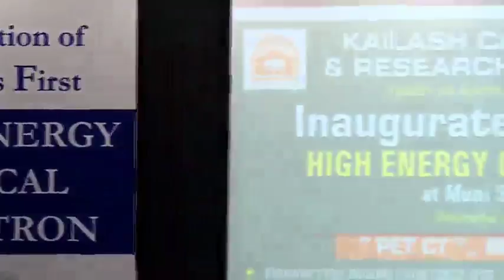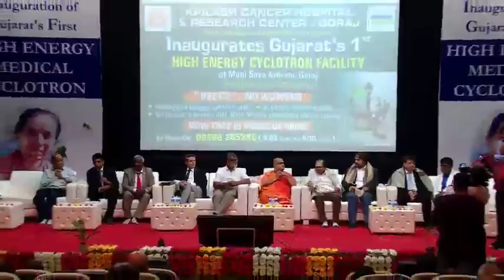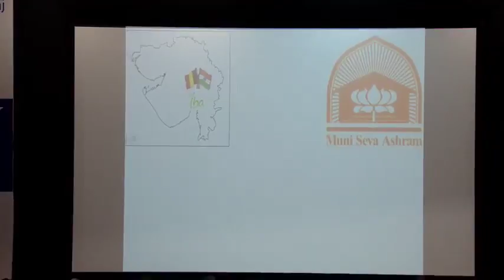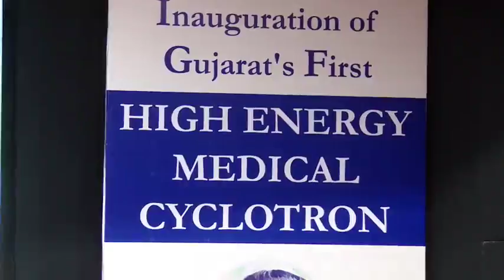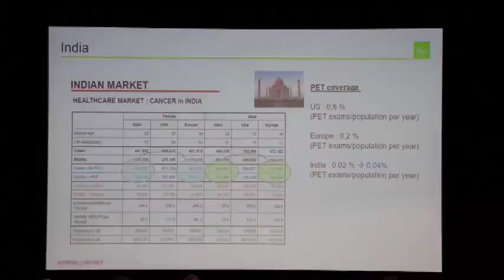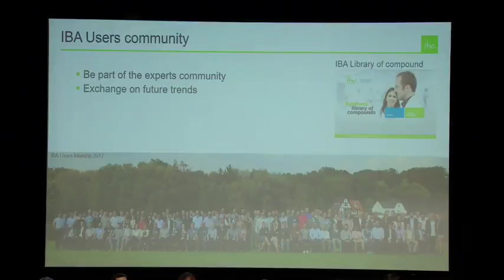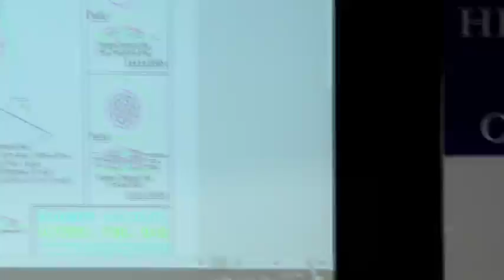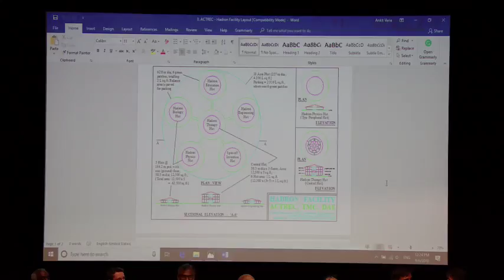Inauguration of Gujarat's 1st High Energy Cyclotro